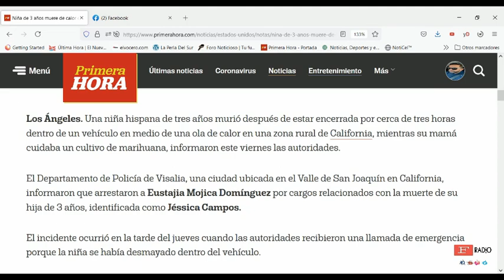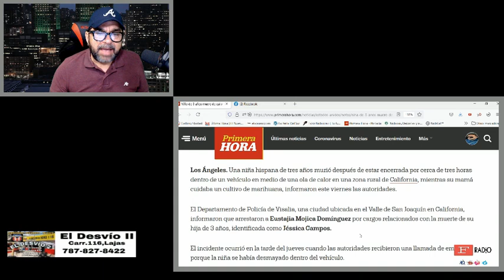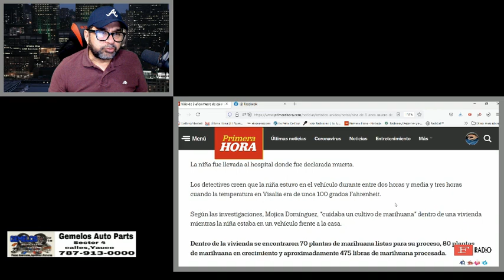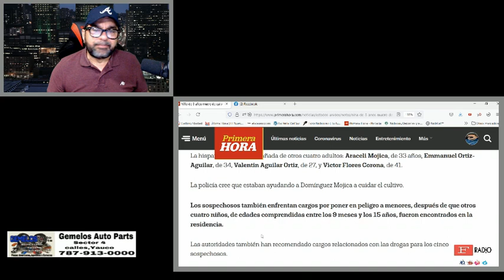MADRE DEJA MORIR DE CALOR A SU HIJA DENTRO DE UN AUTO EN CALIFORNIA